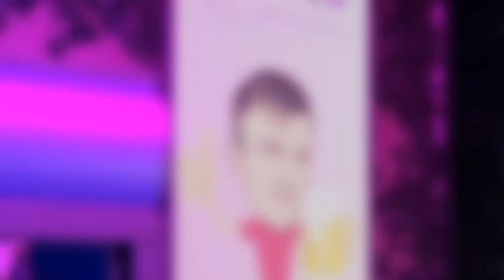En ROUE LIBRE sur WARZONE 2 (Best Of Twitch - Modern Warfare 2)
Kevkevko va me tuer mais pas grave 😏